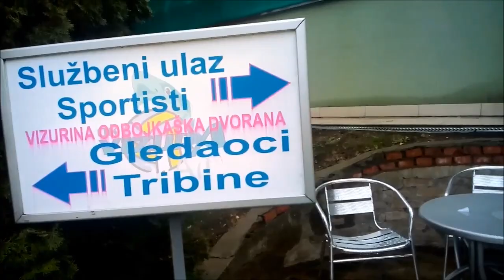SPORT I ODBOJKA